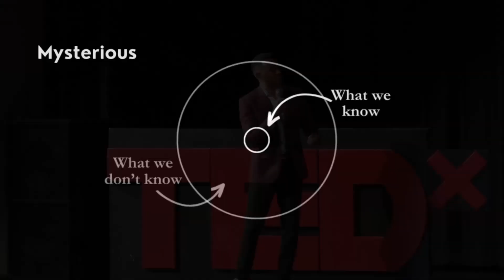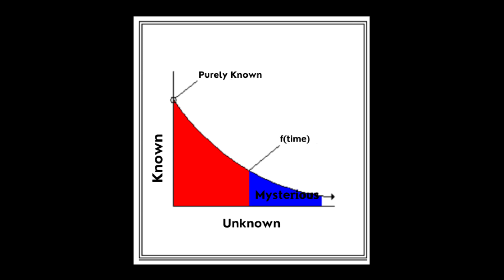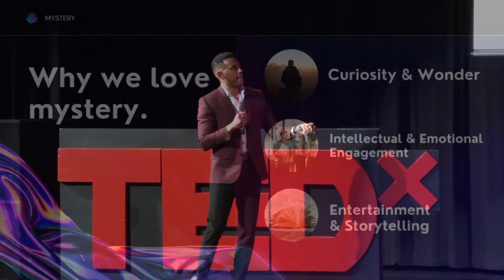The Art of Mystery: Why Curiosity Leads to Breakthroughs | Michael Jobity | TEDxAncaster High School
Mystery is the compass that guides curious minds and drives innovation in music, art, science, and technology. From Einstein’s Theory of Relativity to Vincent Van Gogh's The Starry Night, Michael Jobity (Tech Entrepreneur & Aerospace Engineer) takes us on a magical journey through space and time. Explore how moments of wonder fuel passion, creativity, and groundbreaking discoveries that transform our world. Michael Jobity is an award-winning inventor, speaker, and engineer focused on global impact. He is currently the CEO of Jetson Infinity - a cinematic STEM experience for students and professionals learning to code, with real-world robotics and industry-driven learning modules (ranging from autonomous vehicles to space robotics, AI, and more!). Michael will be hosting the 2024 UK Film Awards in London UK, has appeared on CBC Dragons' Den, championed new digital technology projects in aerospace at Airbus in the UK & France, hosted the London International Airshow, and was recognized as a Global Top Talent Under 25. As a fun fact, Michael also met with Bill Nye the Science Guy on the topic of climate change and sustainable energy. Above all, he is passionate about making an impact and inspiring others with new applications of technology. This talk was given at a TEDx event using the TED conference format but independently organized by a local community.